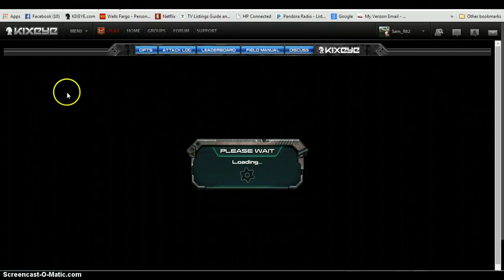Testing the Elite Titan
If not for last minute patriots at the polls, we would be stuck with a traitor in the White House